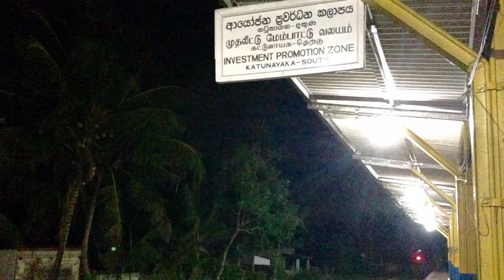Discovering Sri Lanka 1